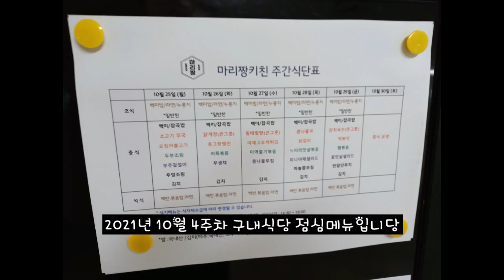2021년 10월 4주차 구내식당 점심메뉴입니당